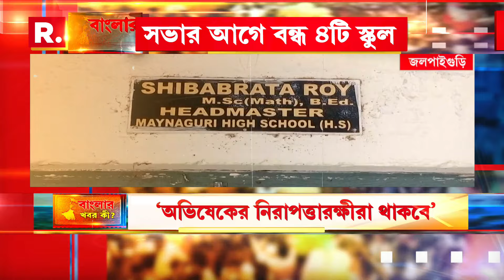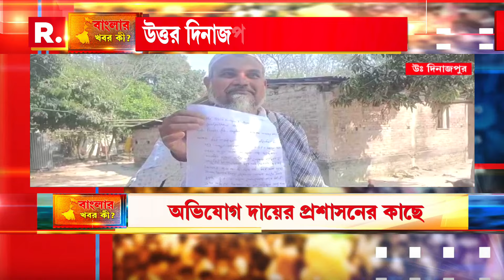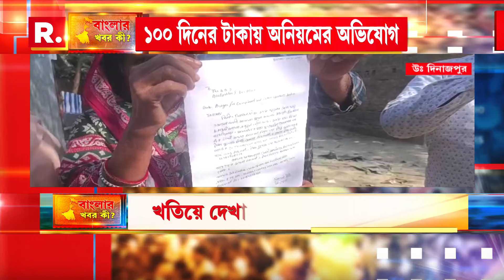আগামিকাল অভিষেক বন্দ্যোপাধ্যায়ের সভা ময়নাগুড়িতে.... তার আগেই ২ দিনের জন্য বন্ধ ৪টি স্কুল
Banglar Khobor Ki | আগামিকাল অভিষেক বন্দ্যোপাধ্যায়ের সভা ময়নাগুড়িতে. তার আগেই ২ দিনের জন্য বন্ধ ৪টি স্কুল... প্রতিবাদে বিক্ষোভ বিজেপির... অভিষেক ব্যানার্জির নিরাপত্তারক্ষীরদের থাকার ব্যবস্থা করতেই স্কুল ছুটি বলে দাবি বিজেপির.

রিপাবলিক স্বাধীন।
রিপাবলিক নির্ভীক।
আপনিই রিপাবলিক।